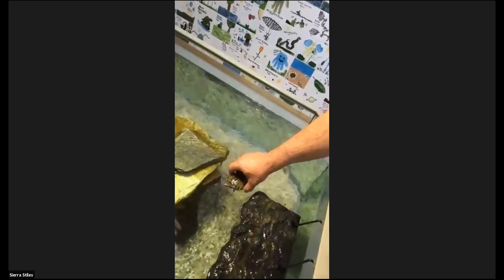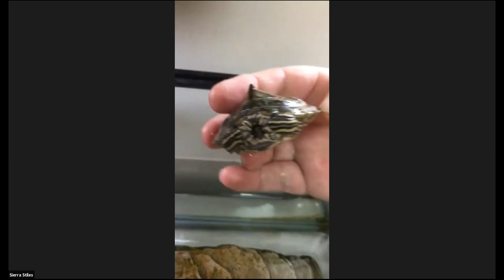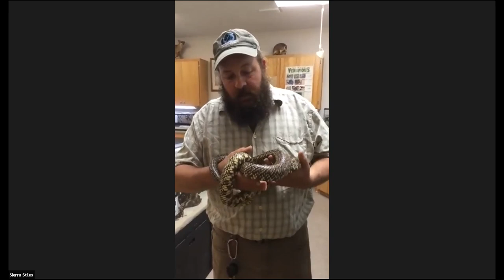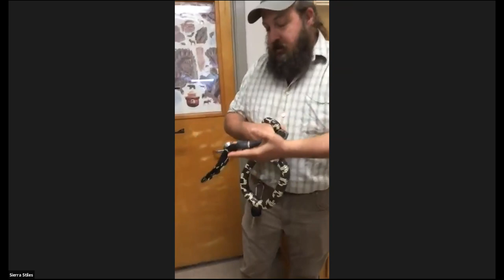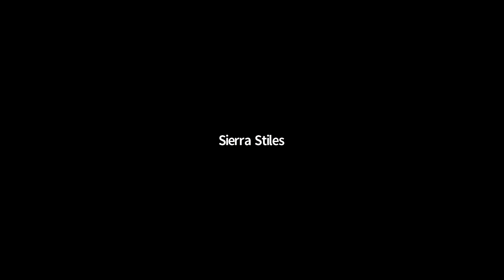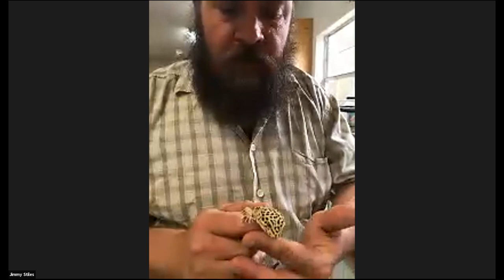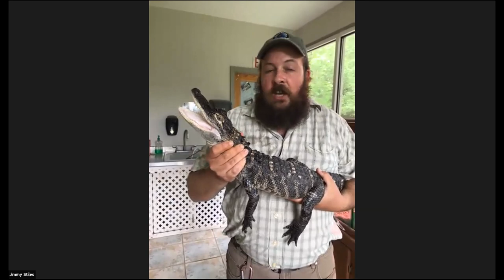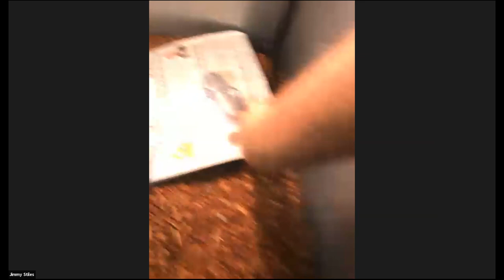Legacy - Alabama Reptiles with Jimmy and Sierra Style -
Legacy Partners in Environmental Education  - Earth Month Webinar

Alabama Reptiles are a fascinating group of animals. Learn about our
amazing variety of underappreciated crawling, slithering, swimming, and
burrowing beauties. We will get up close and personal with live animals from
our teaching collection at Turtle Point Science Center. Topics will include
specialized structures and how to use these to get students thinking about
how to predict behavior or habitat connections. We will also talk about
conservation and citizen science projects happening now in Alabama.
Jimmy and Sierra Stiles are longtime environmental educators, researchers,
and naturalists born in Alabama. They love teaching people of all ages about
the beauty and biodiversity of our state. Jimmy is currently earning his doctorate in Wildlife and Forestry through Auburn University. Sierra serves as the Director of Turtle Point Science Center in Flomaton, Alabama.